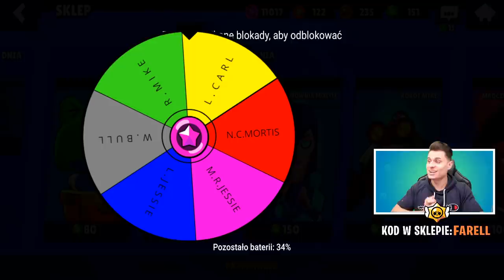KOŁO FORTUNY OKRADŁO MNIE Z GEMÓW w Brawl Stars Polska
Witajcie, dzisiaj wydamy wszystkie gamy na koło fortuny!
Zostaw like i subika jeżeli odcineczek Ci się podobał!
🏆 Dołącz do Fanpage i weź udział w konkursie!

( KOŁO FORTUNY OKRADŁO MNIE Z GEMÓW w Brawl Stars )